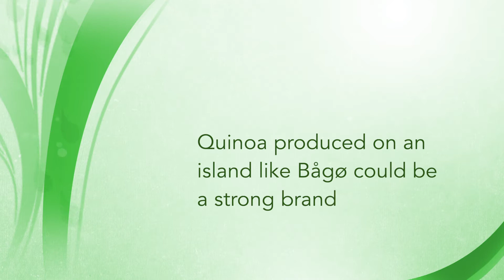Production of quinoa on a Danish island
Bågø is situated in Lillebælt, and you arrive on a ferry from Assens. It is a small, pretty island, where you find such an unusual building as a Russian orthodox church, however very small. Climate is mild, and quinoa may be an ideal crop there. Our island farmer has grown both quinoa and common millet with success, and will continue to grow and develop the market.

Let us know if you have any further questions.